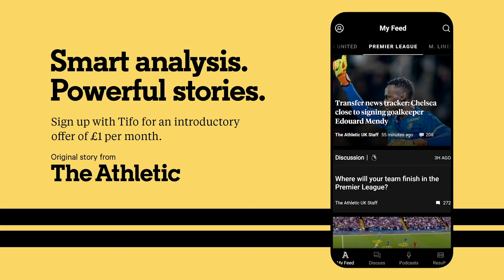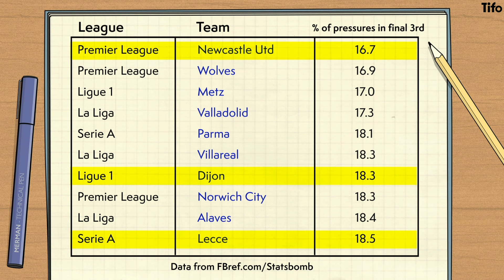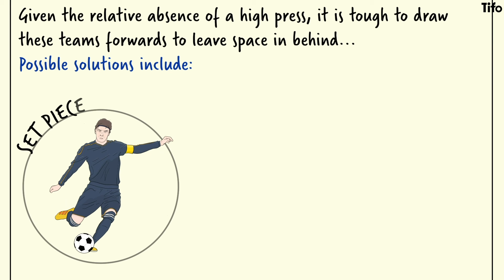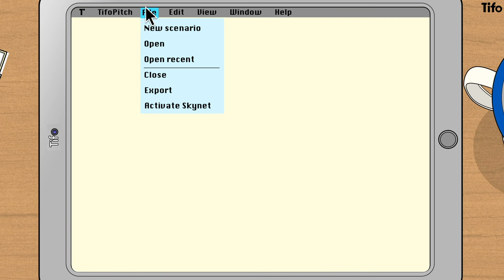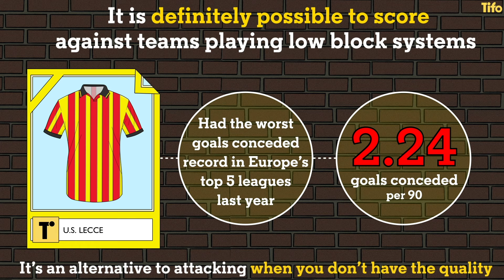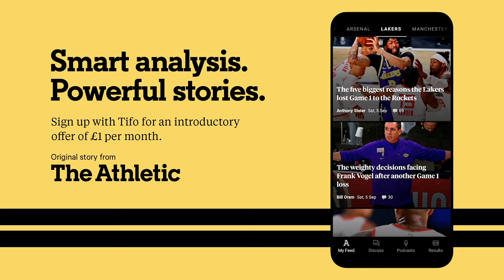How To Beat a Low Block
Parking the bus, defending deep, a low block, these are all tactics aimed at frustrating the opposition and defending in numbers. Hard to beat, but not impossible to beat.

As Alex Stewart explains there are ways to beat a low block.